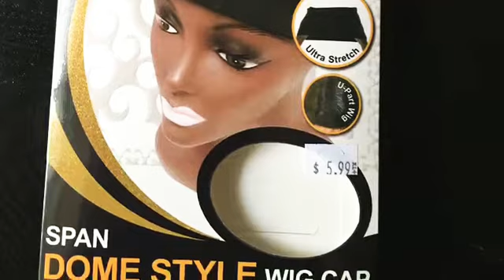How to make a Lace Closure Wig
In this video I made my first wig. Let me know if you find some of these tips helpful!
FAQ
26
Mother of 3
Engaged
Cincinnati born and raised
Licensed cosmetologist
Creation is life!